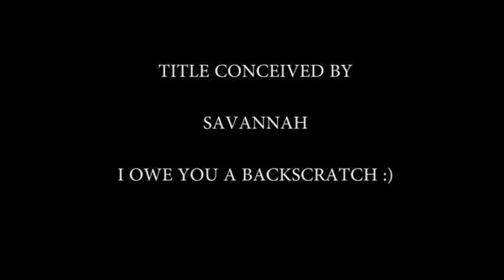wormeo and julieinch